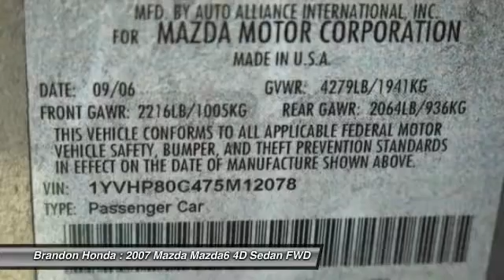2007 Mazda Mazda6 Tampa FL E062849A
2007 Mazda Mazda6 i - $4750

Brandon Honda
9209 East Adamo

You Need to Hurry This Vehicle Is Going to The Pre Auction Storage Lot!!!, **THESE CARS ARE OFFERED FOR SALE FOR A LIMITED PERIOD OF TIME BEFORE THEY ARE SENT TO AUCTION**, and **SOLD AS-IS WITH ALL FAULTS, SEE DEALER FOR DETAILS**. How tempting is this terrific-looking 2007 Mazda Mazda6? It scored the top rating in the IIHS frontal offset test. This wonderful Mazda is one of the most sought after used vehicles on the market because it NEVER lets owners down.2 FREE OIL CHANGES WITH PURCHASE!!